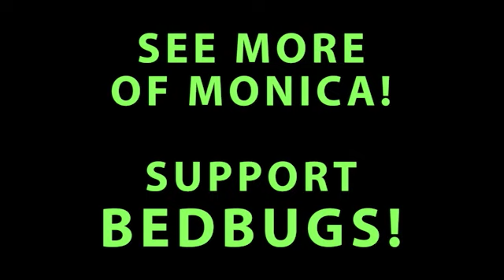"BedBugs" the Movie Trailer